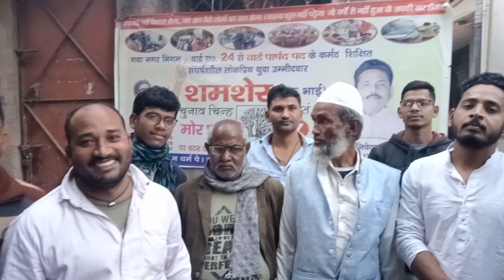JANTA BOL RAHI HAI